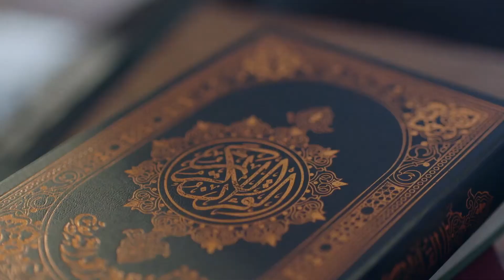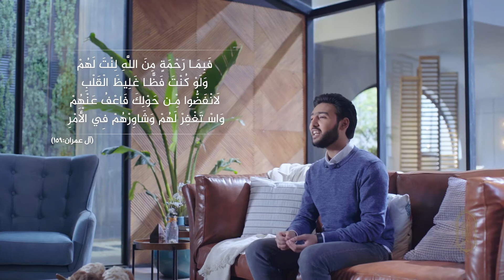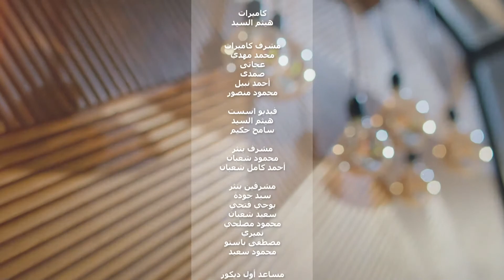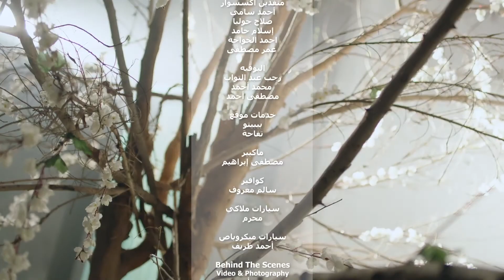الحلقة الثالثة من برنامج «في_القرآن_حياة».. رمضان 2020